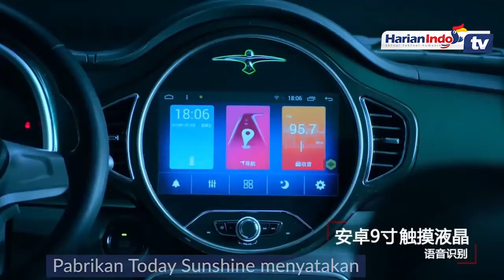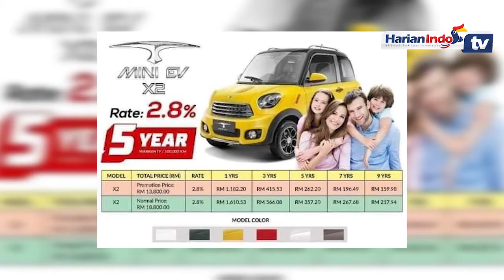Harga Mobil Mini EV X2 Dipatok Rp 35 Jutaan, Benarkah?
Baru-baru ini kembali muncul postingan viral di Facebook yang menyatakan ada mobil listrik seharga Yamaha NMAX bakal masuk ke Indonesia. Postingan ini diunggah oleh akun Ahmad Muhiddin Al Sukrany lengkap dengan caption dan fotonya.

Pria ini menyebut mobil berbahan bakar premium dan mobil listrik bernama Mini EV X2 ini bakal dijual mulai Rp 20 - 35 jutaan. Kalau dilihat harganya memang sangat murah, hanya setara motor baru.

Nilai itu seperti harga motor baru, misalnya All New Yamaha NMAX. Saat ini Yamaha NMAX terbaru dipatok Rp 29,75 OTR Jakarta untuk varian standar.